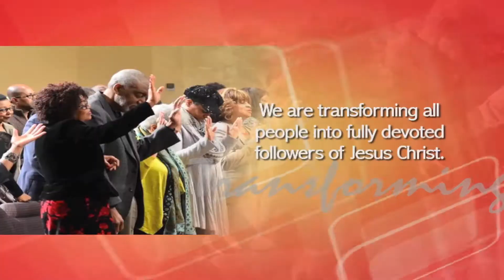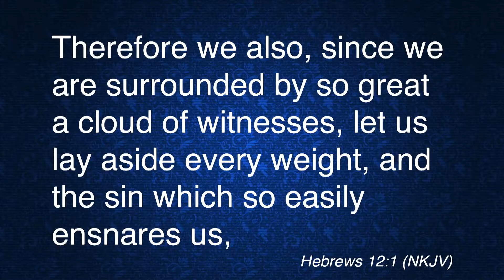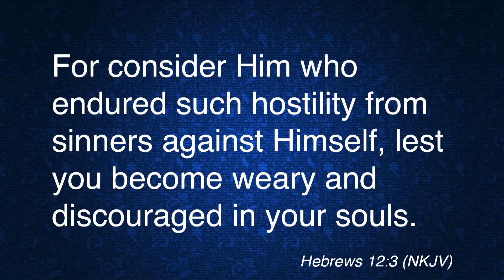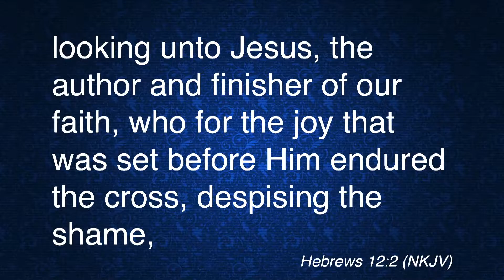Run the Race of Faith with Joy | Pastor Bill Johnson | Sunday, 8-19-2018 /11am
We are commanded throughout scripture to “live by faith”.

Romans 1:17 – …“The just shall live by faith”

Galatians 3:11 – …”The just shall live by faith”

Hebrews 10:38 – “Now the just shall live by faith”

When we see something repeated over and over generally there is emphasis, that means we should pay attention to that thing.

How do we live by Faith? Look to Jesus because he is the author and finisher of our faith.

How did Jesus endure? JOY! It was the joy that was set before him that gave him the ability to endure. No wonder the devil wants to steal your joy.